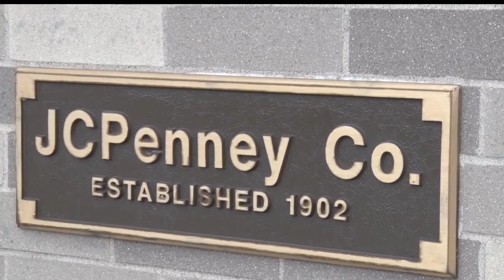JCPennys Stores Closing